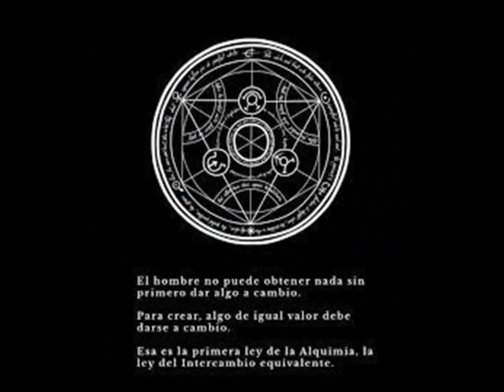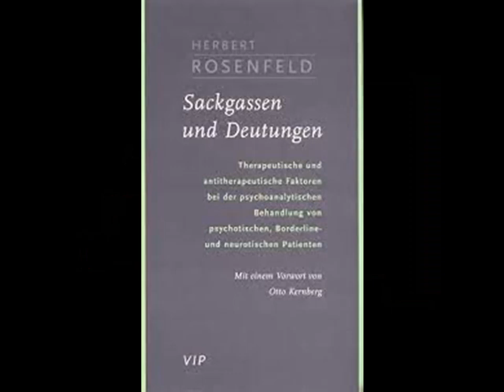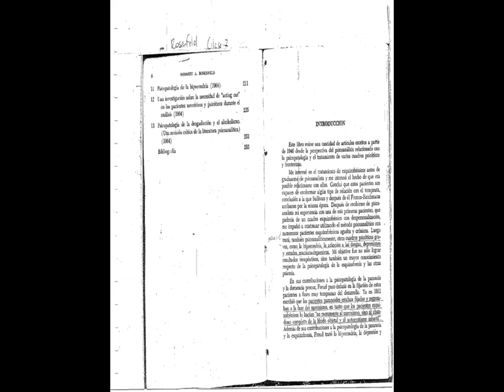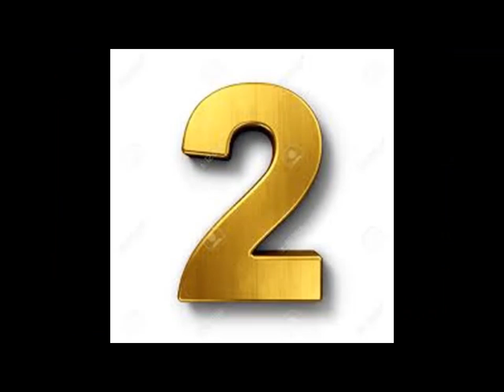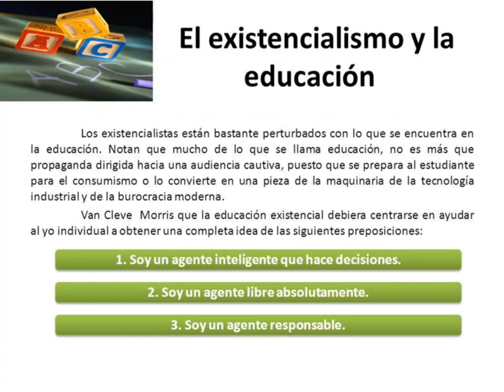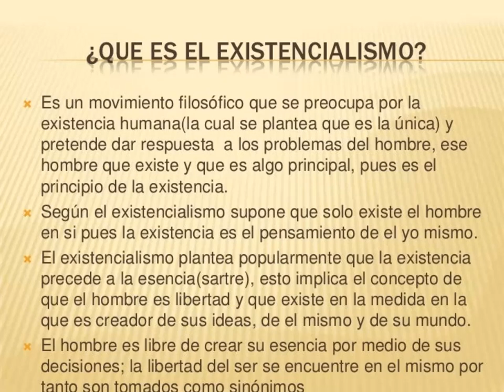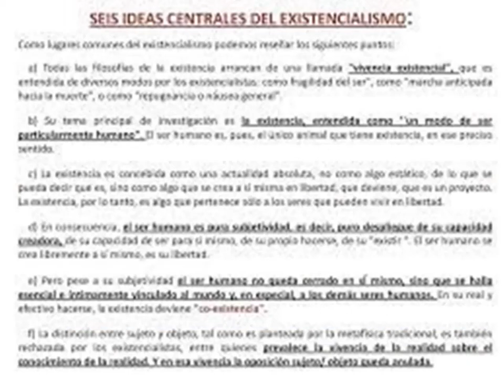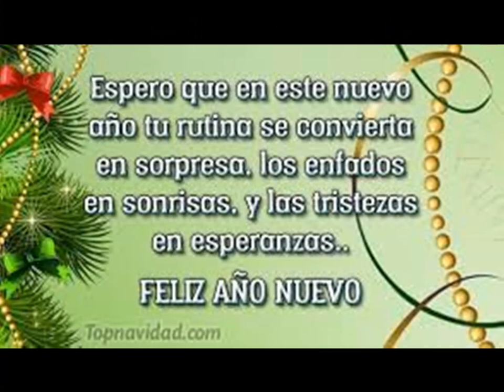REVISTA PSICOTUBE VERSION COMPLETA EDICION 1 AÑO 7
ESTA ES LA VERSION COMPLETA PARA QUIENES GUSTEN VERLA ASI TODA Y DE UNA SOLA SENTADA CON LA EQUIVALENCIA DE INTERCAMBIOS, PSICOBIOGRAFIAS HERBERT ROSENFELD, TOP 10 ATICULOS MAS BUENOS DE LA REVISTA, EL FINAL DEL LIBRO EL PENSAMIENTO DEL HOMBRE EN OCCIDENTE DE ALEX MONTERO Y CULMINANDO CON EL CIERRE DE REFLEXION Y COMENTARIOS FINALES